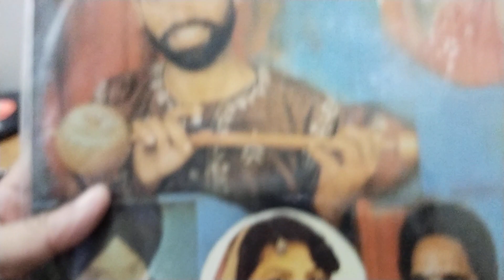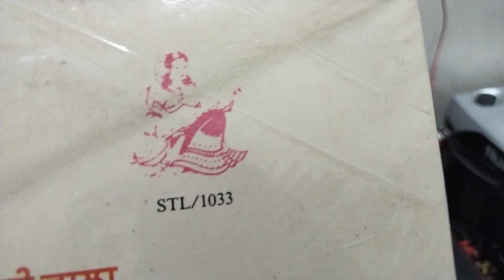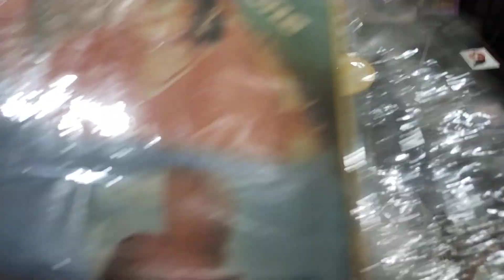ਲੈਣ ਅਾੳੁਣਾ ਨੀ ਮੁੜਕੇ. ਪਾਲੀ ਦੇਤਵਾਲੀਅਾ ਤੇ ਰਾਜ ਰਾਣੀ. ਸੰਗੀਤ ਚਰਨਜੀਤ ਅਹੂਜਾ.ਲੇਖਕ ਪਾਲੀ ਦੇਤਵਾਲੀਅਾ 1985